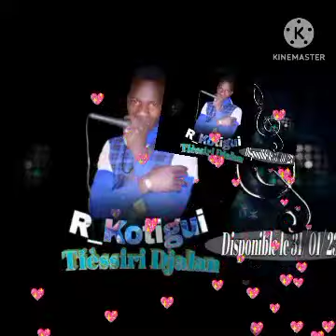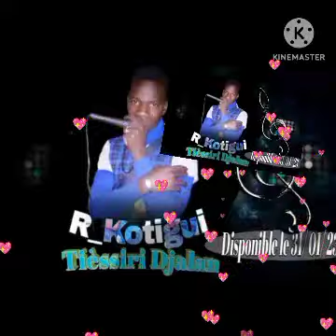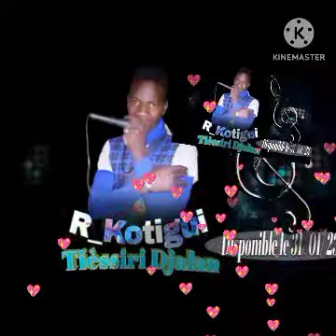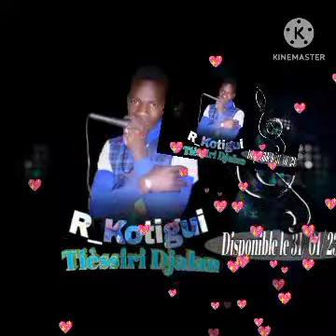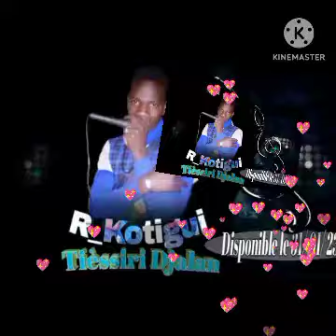KOTIGU R OFFICIEL 💖🎤💖 Tiésiri-dialan(son) prod Daoudi (2023)